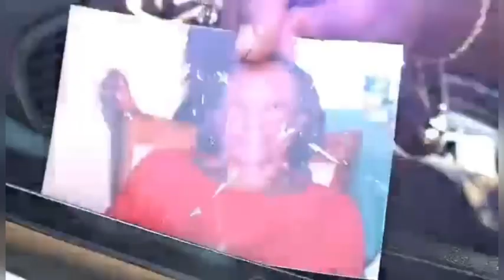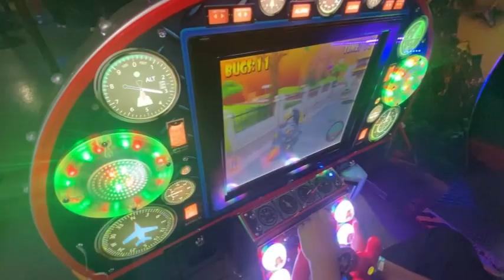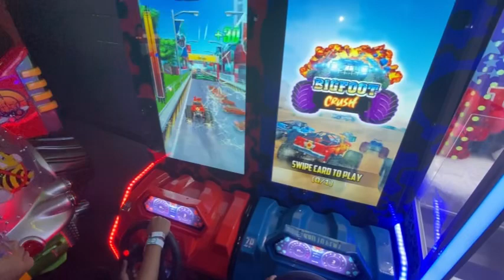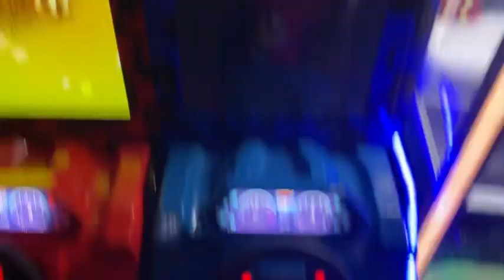NO WORKING FAMILY TIME THIS WEEKEND familytime fun #2024